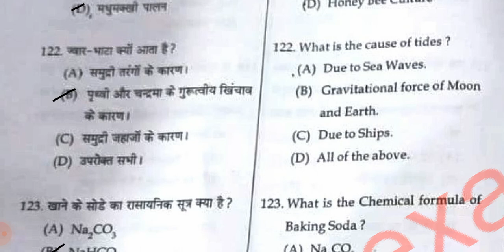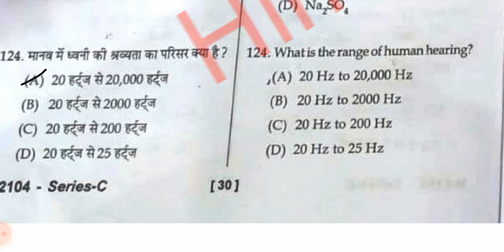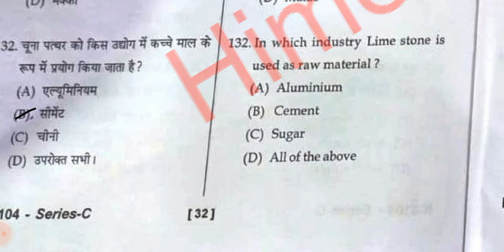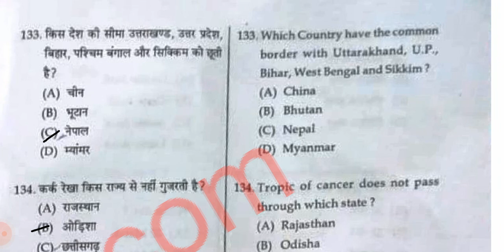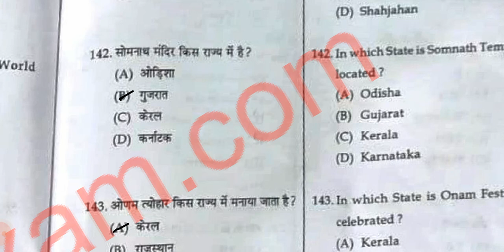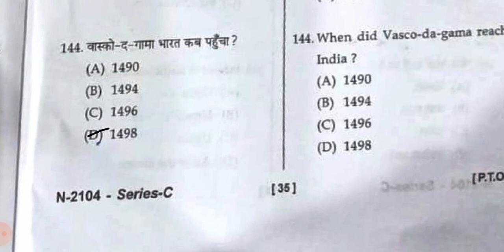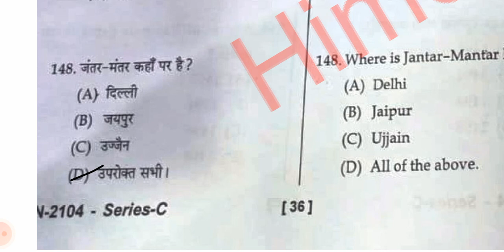HP JBT TET, hp jbt tet Solved Paper, jbt tet answer key, held on -21 nov 2021